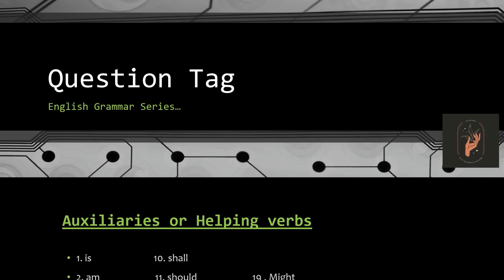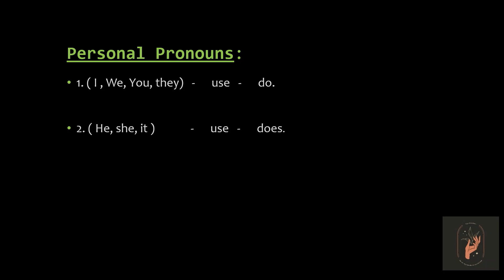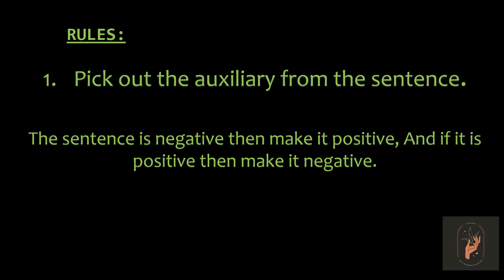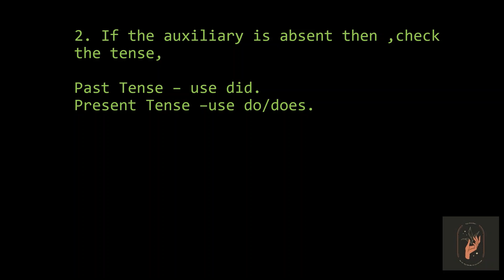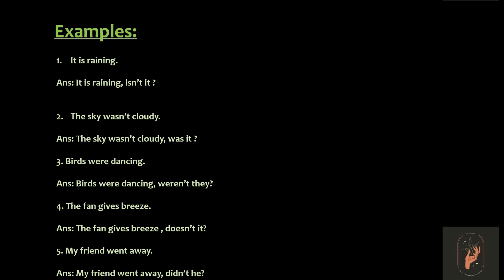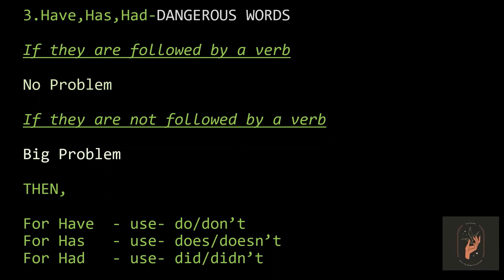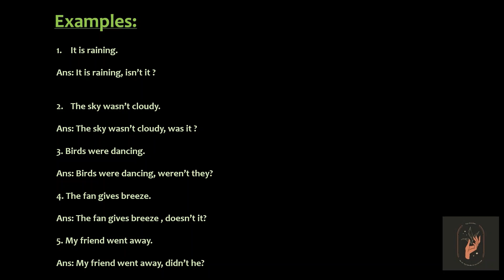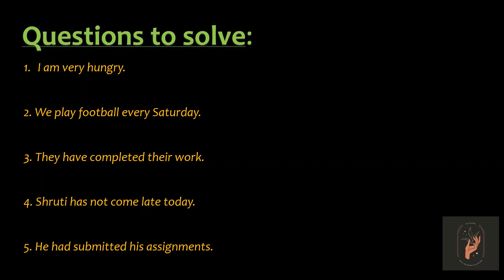Add Question Tag || English Grammar Series || School, College and Competitive Exams || 2020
This series of English grammar will be a great support to all those learners who want to learn English from the beginners level.
You will learn contractions and application in spoken English as well as exams.
This Grammar series will be very helpful to school and junior college students and also many competitive exams as well.